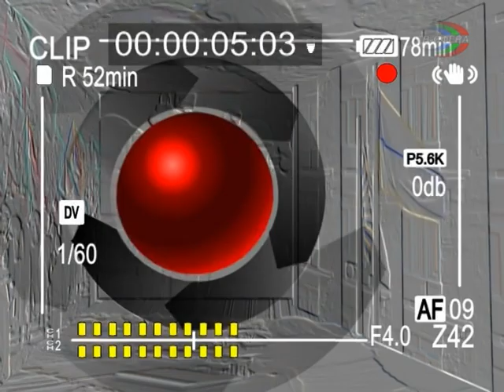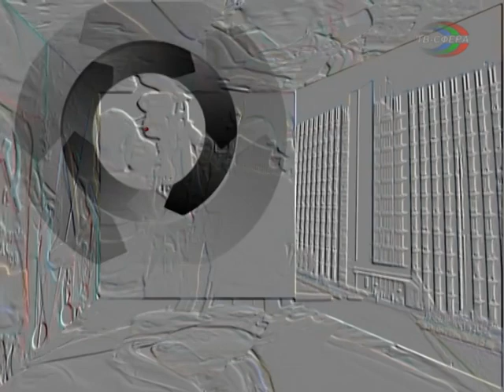ТВ-Ракурс. Праздник Ивана Купала в Новоивановке.